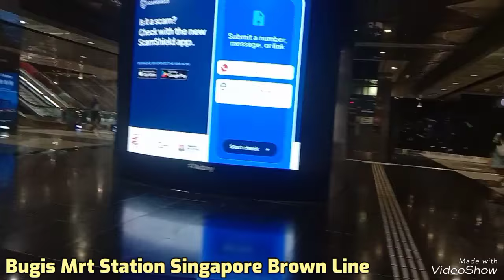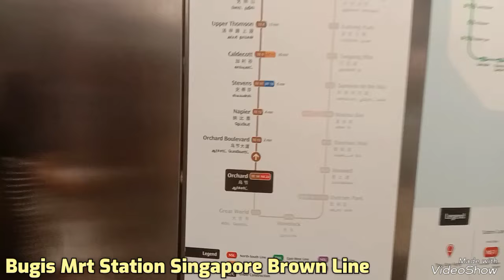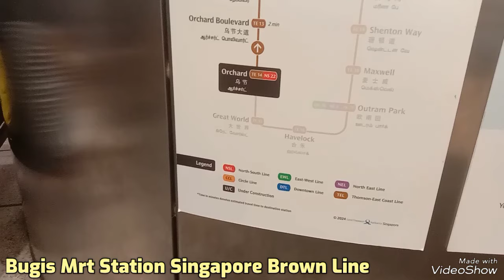Bugis Mrt Station Singapore Brown Line